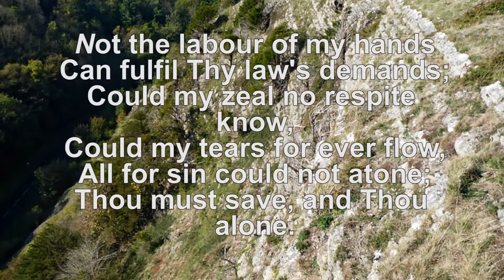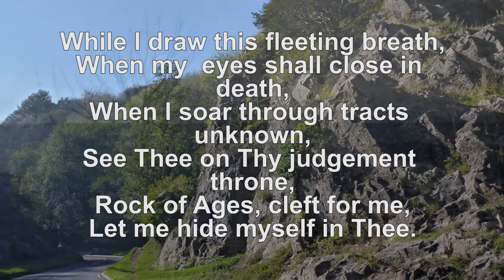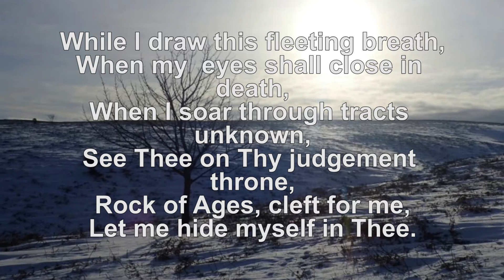Rock of Ages Cleft for Me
Rock of Ages Cleft for me, with lyrics. Sung by the chori of Sidney Sussex College. University of Cambridge.